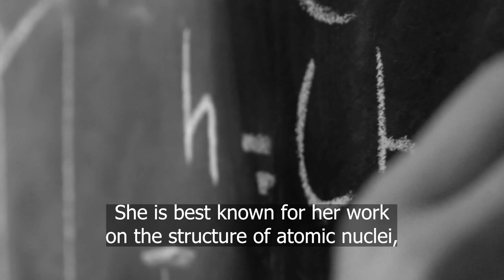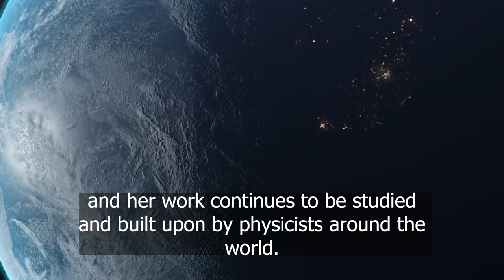Maria Goeppert Mayer: Unlocking the Mysteries of the Atom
Maria Goeppert Mayer was born on June 28, 1906 in Kattowitz, Germany. She was a German-American physicist and mathematician who made groundbreaking contributions to the field of nuclear physics.